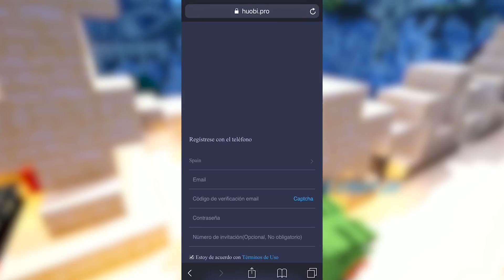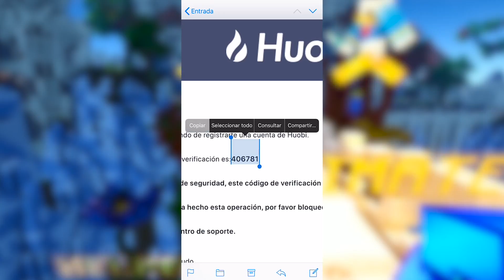TROLLEO AL NIÑO MAFIOS0 | MARC | TROLLEOS EN MINECRAFT #167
¿¿ 15.000 LIKES ??

🔸 DONACIONES🔸

🔸 SERVIDORES 🔸

- play.minesy.net
- mc.lokapsos.es
- play.minespoky.net
- play.cubecraftgames.net

🕗 HORARIOS DE LOS VÍDEOS:

￼🇪🇸-ESPAÑA: 19:00

🇦🇷-￼ARGENTINA: 15:00

￼🇲🇽-MÉXICO: 12:00

🇨🇴-￼COLOMBIA: 13:00

￼🇨🇱-CHILE: 15:00